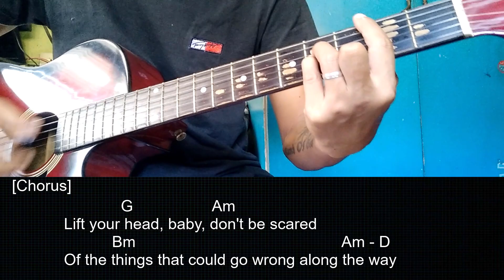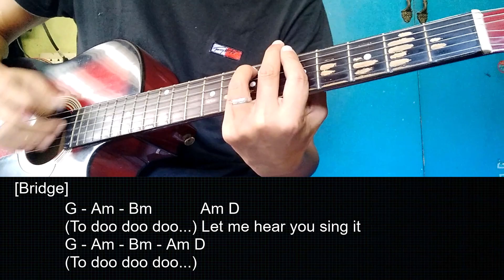With A Smile - Eraserheads - Easy Guitar Tutorial with Chords and Lyrics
=SUPPORT=
oniichan